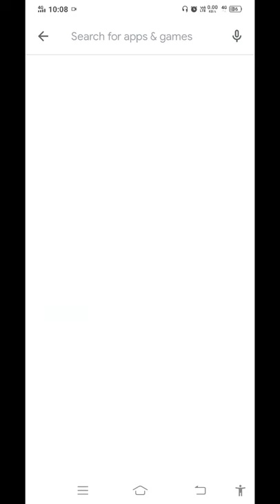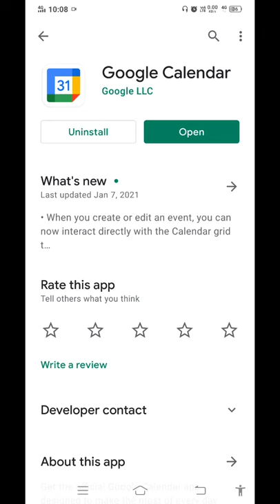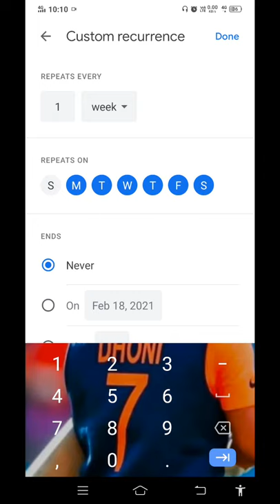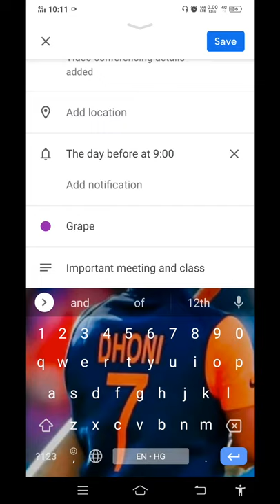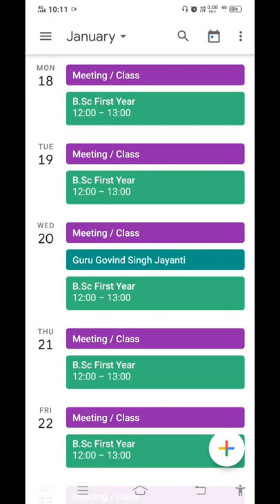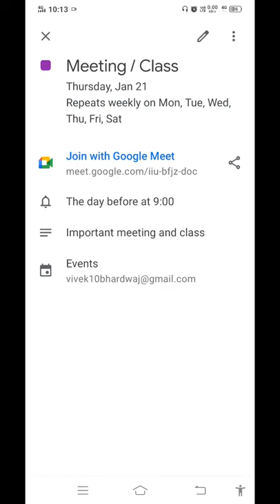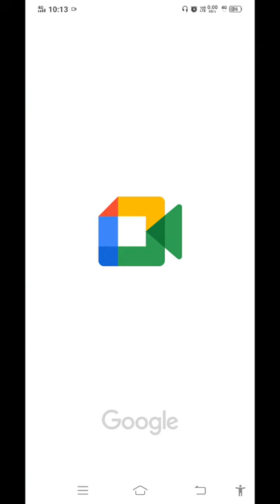Take all classes and meetings with just one Google Meet link (सिर्फ एक लिंक सभी कामों के लिए)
In this video we are going to tell you about the google meet app and google calendar in which how you can take your all classes and meetings with the click of just one link. With the help of google calendar you can create a event which is related to your classes as well as your meetings and generate a single link of all the days in a week and save it into your google calendar

इस वीडियो में हम आपको गूगल मीट ऐप और गूगल कैलेंडर के बारे में बताने जा रहे हैं जिसमें आप सिर्फ एक लिंक के क्लिक से अपनी सभी क्लासेज और मीटिंग कैसे ले सकते हैं।Google कैलेंडर की मदद से आप एक ईवेंट बना सकते हैं जो आपकी कक्षाओं के साथ-साथ आपकी बैठकों से संबंधित है और सप्ताह में सभी दिनों का एक लिंक उत्पन्न कर सकता है और इसे अपने Google कैलेंडर में सहेज सकता है